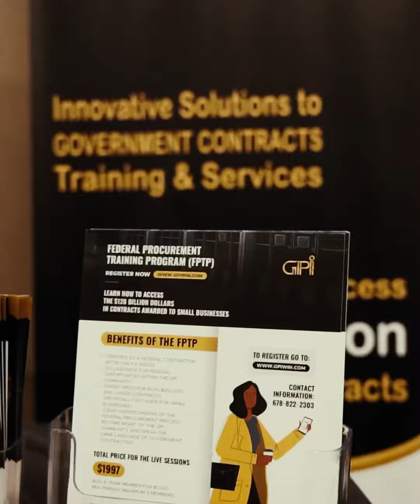2022 NAREB REGION VI national convention {Birmingham}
President- Marcus Brown, host this years national convention, along side team Birmingham providing sponsorship, education, & resources to ALABAMA, GEORGIA, Florida